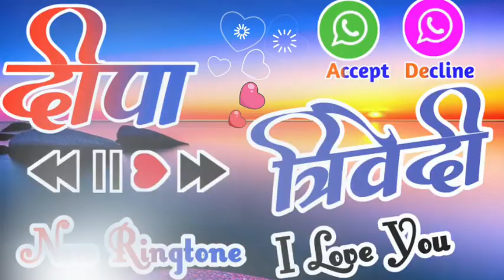दीपा त्रिवेदी नाम के आई लव यू शायरी 🌹 Dipa Trivedi ringtone 🌹 ringtone download dipa Trivedi name se